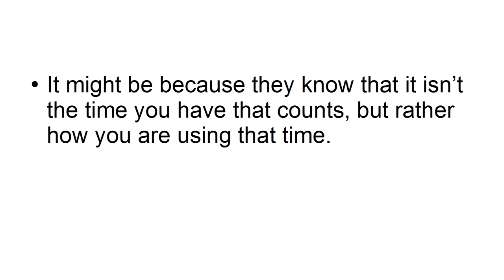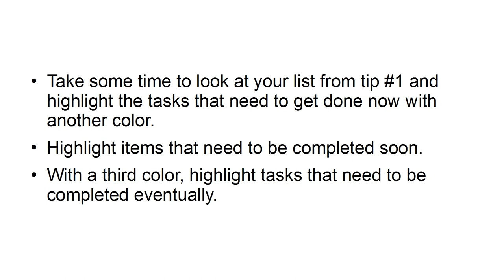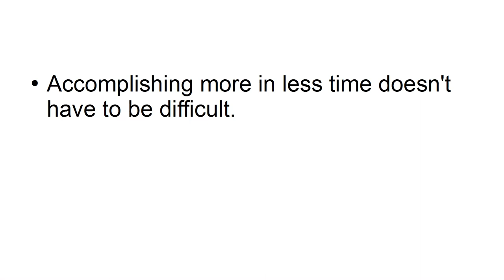5 Tips for getting more done in less time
Tips for getting more done in less time